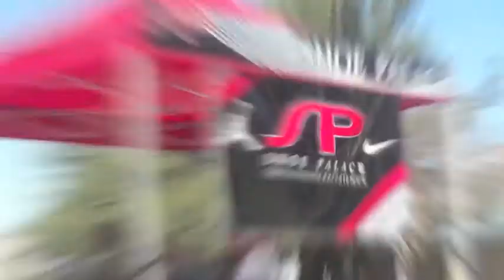Shoe Palace pics YB & Indy.m4v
Shoe Palace M & P at Yerba Buena HS and Independance HS in San Jose... March 2010